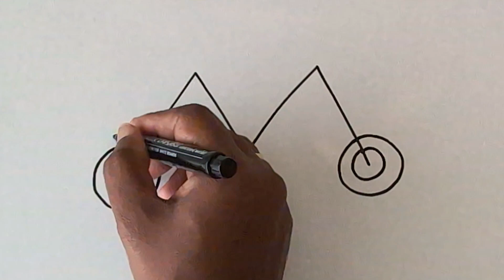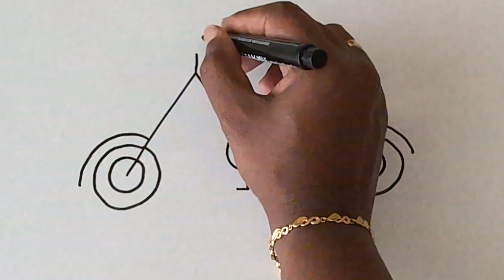How to draw a Bicycle using letter M l l Simple Drawing l l Step by Step easy drawing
In this video, I have shown how to draw a bicycle using letter M. Step by step drawing for kids & beginners. I hope you like my video.